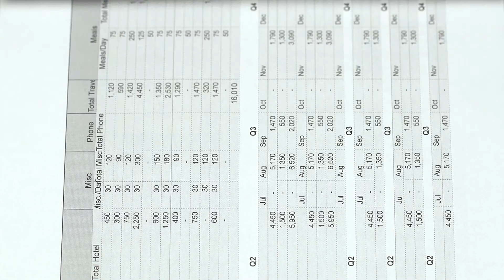Teva - Introducing the TevaSphere -- Teva's Innovative Outdoor Cross Training Shoe :60 second cut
Challenging the status quo has always been part of Teva's history. Our latest breakthrough, TevaSphere, is an example of how breaking from convention leads to innovation. This innovative cross trainer celebrates nonconformity by encouraging us all to step outside our comfort zones, take the lead, and discover how rewarding the unbeaten path can be. In short, to unfollow.